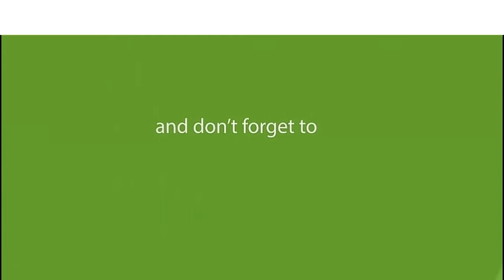কাঙ্গাল সিনেমার মহরত অনুষ্ঠানে অপু বিশ্বাস ও ডি এ তায়েব এর কি হাল করেছে দেখেন || Apu Biswas | 2017